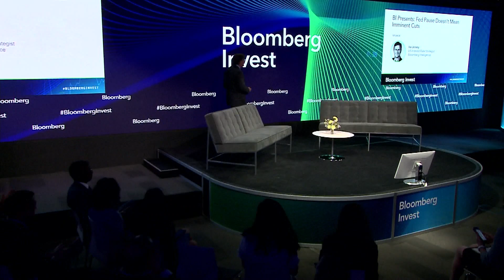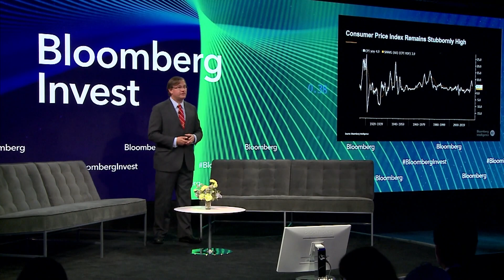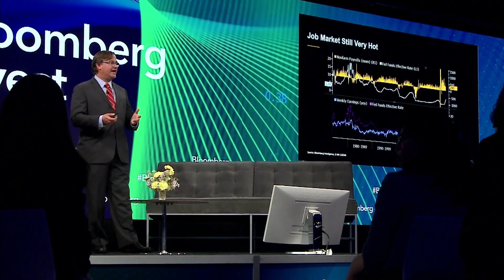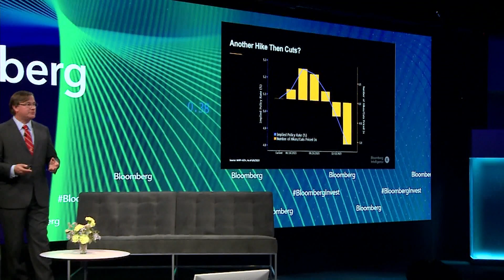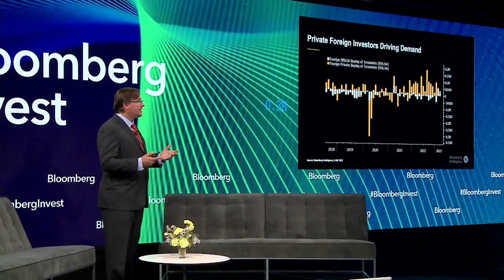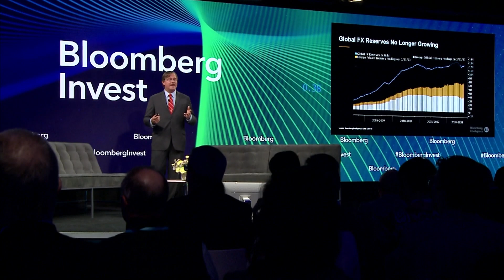BI Presents: Fed Pause Doesn’t Mean Imminent Cuts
Ira Jersey, U.S. Interest Rate Strategist, Bloomberg Intelligence presents on the Fed pause at Bloomberg Invest New York 2023.